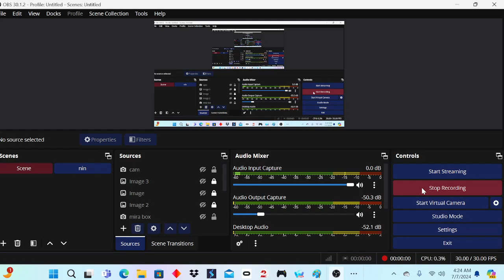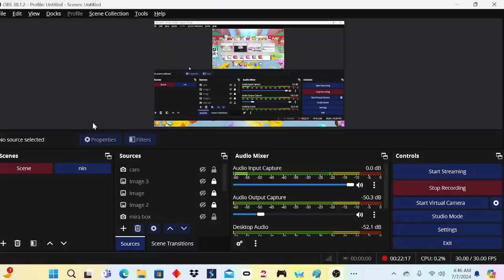Pet Simulator 99! 🪩speed run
By
BIG Games Pets